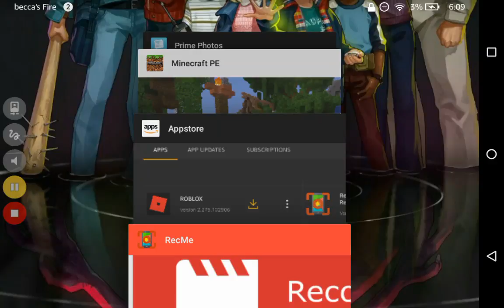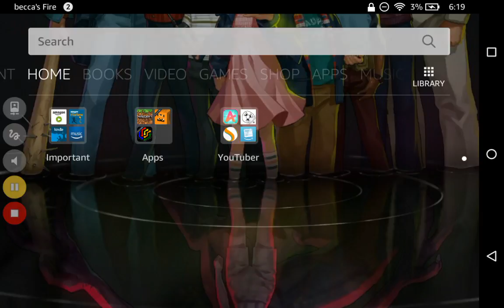Playing Minecraft with my cousin billy